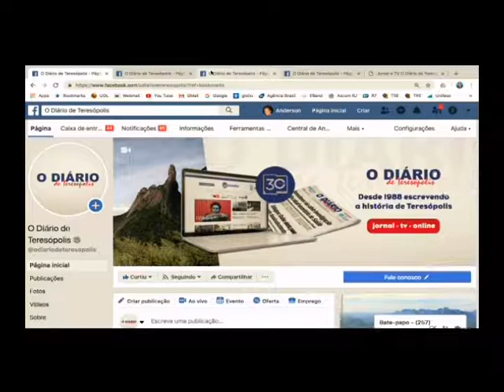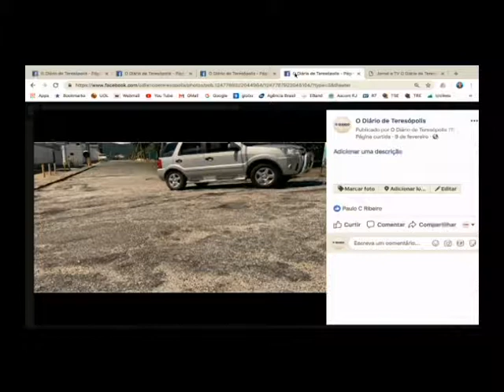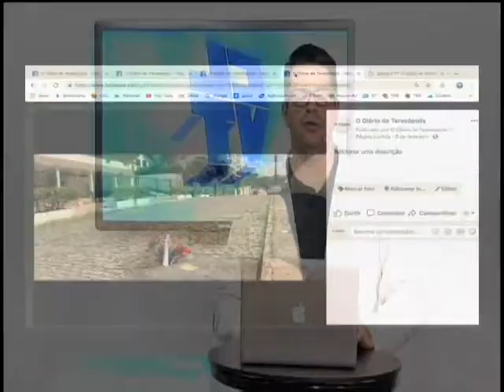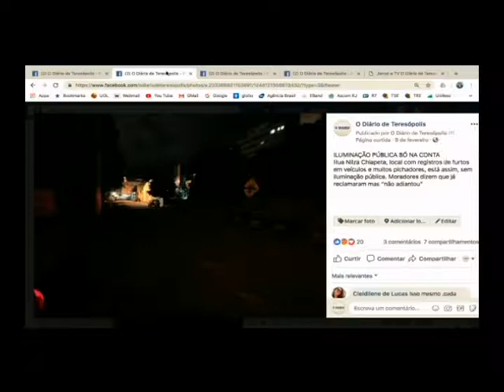Economista Newton Golek fala da polêmica em torno da contribuição de iluminação pública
Economista Newton Golek fala da polêmica em torno da contribuição de iluminação pública. O maior portal de notícias de Teresópolis.